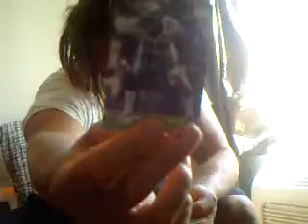2008 Upper Deck Football - FAT PACK - KarlsKards.com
Today I opened half of a FAT PACK of 2008 Upper Deck 2008 Football Cards.